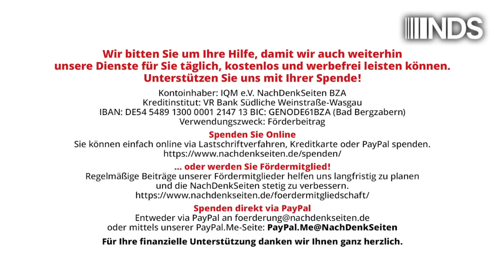Studie: Überwältigende Mehrheit der Bevölkerung ist für Friedensverhandlungen; in Europa und den USA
Studie – Überwältigende Mehrheit der Bevölkerung ist für Friedensverhandlungen; sowohl in Europa als auch in den USA | Jens Berger | NachDenkSeiten-Podcast | 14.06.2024

Während die überwältigende Mehrheit in Politik und Medien den Krieg in der Ukraine bis zu einem Sieg – wie auch immer der aussehen soll – der Ukraine weiterführen will, bevorzugt eine ebenso überwältigende Mehrheit der Menschen eine Verhandlungslösung, um das Blutbad zu stoppen und den Konflikt nicht zu einem Dritten Weltkrieg eskalieren zu lassen. Dies gilt sowohl für Deutschland, Großbritannien und Frankreich als auch für die USA – also die größten Unterstützer der Ukraine im Krieg. Dies ist eines der Ergebnisse einer aktuellen Studie des Institute for Global Affairs, einem Think Tank der Eurasia Group, einem reputablen amerikanischen Beratungsunternehmen, das auf die Analyse geopolitischer Risiken spezialisiert ist. Die Völker wollen Frieden. Der politisch-mediale Komplex will Krieg. Von Jens Berger.

Artikel veröffentlicht am: 14. Juni 2024 um 9:00
Autor: Jens Berger
Sprecher: Tom Wellbrock
Titelbild: Cover Studie „The New Atlanticism“